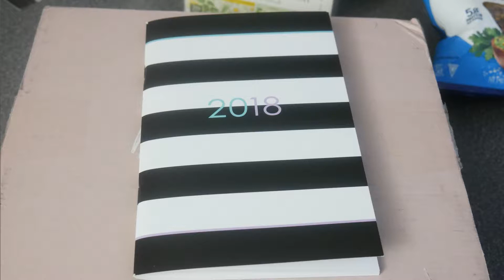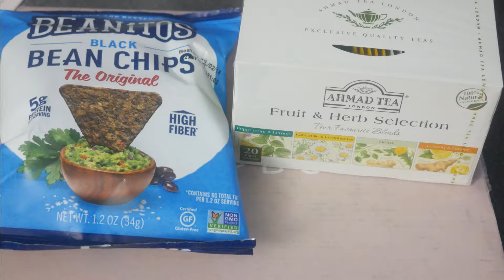Unboxy: Bless Box January 2018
Join Rhi and Dawn as they unbox the January 2018 Bless Box!